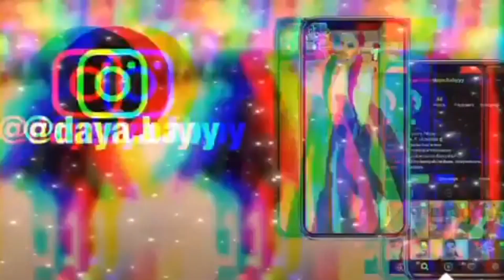Hit Or Miss?? Tryonhaul (JurllyShe)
●▬▬▬▬▬▬▬▬▬♛JurllyShe♛▬▬▬▬▬▬▬▬▬●

More surprises on Member’s Day (17th)

 “Africanmall” has been upgraded to “Jurllyshe”
Follow Jurllyshe socials to get more discount.

♛Sub-count ♛
Currently :183K
Sub goal:185K

♛F.A.Q ♛
•My name is Dayana!!
•NYC
•camera?canon eos rebel sl2/ iPhone 11proMax